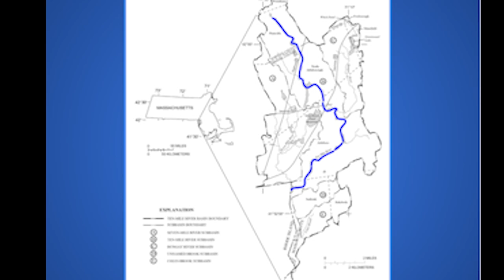Ten Mile: The River That Built This City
The Attleboro Historic Preservation Society held a presentation by on Doucette and Ben Cote from the Friends of the Ten Mile River Watershed entitled The Ten Mile River That Built This City at the Attleboro Area Industrial Museum.